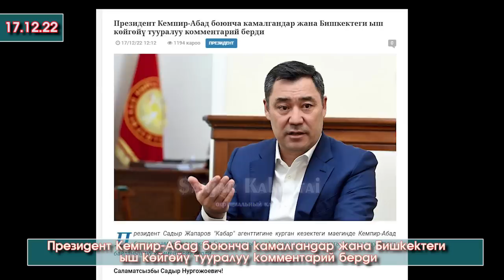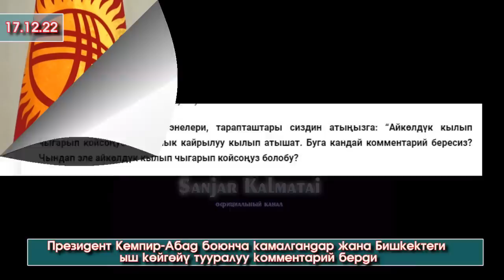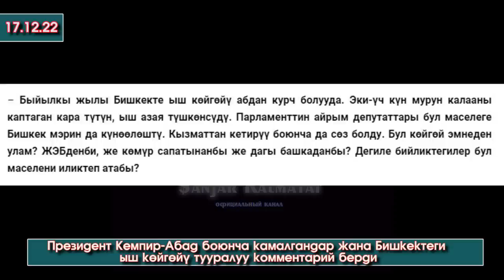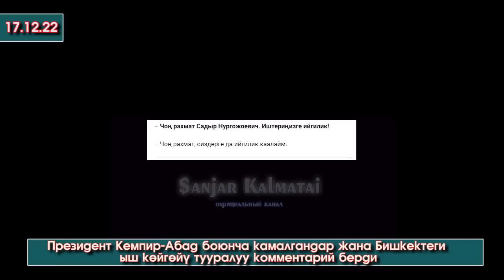Садыр Жапаров: Түтүндөн кутулабыз буюрса. 50гө жакын чакан ГЭСтер курулуп жатат